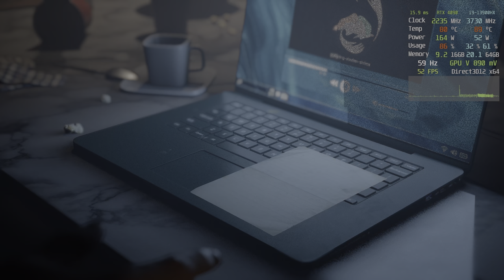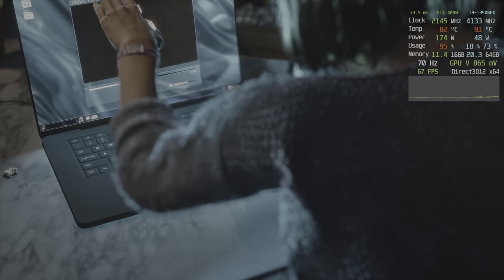Until Dawn | 4K HDR Visuals | RTX 4090M - Performance Test